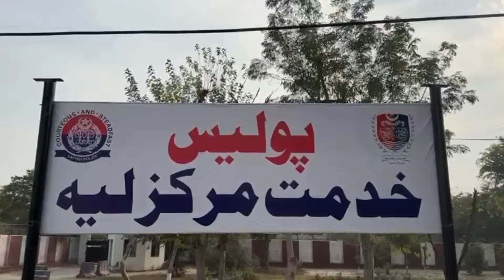punjab police driver constable jobs 2024 | punjab police driver bharti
punjab police driver constable jobs 2024
driver constable jobs
punjab police driver bharti
punjab police has announced vacancies for driver constable.check out the requirements and apply now. we have provided step by step guide on how to apply for these posts.